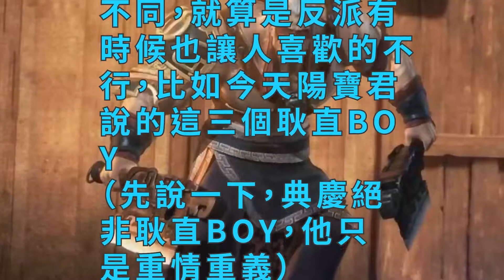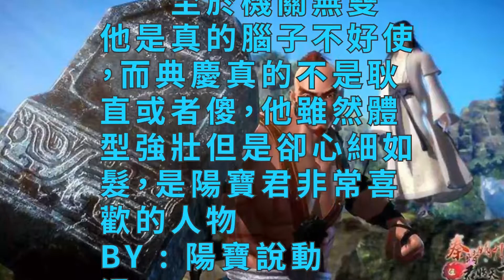秦時明月中的三個耿直BOY，除了虎哥還有他倆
秦時明月作為國產動漫中的翹楚，塑造的角色一個個都是性格鮮明，各有各的不同，就算是反派有時候也讓人喜歡的不行，比如今天陽寶君說的這三個耿直BOY。（先說一下，典慶絕非耿直BOY，他只是重情重義）

　　第一個就是咱們虎哥，雖然他出場最晚，但是他的言行舉止都似乎在向觀眾說明一件事：“論耿直，老子稱第二，沒人敢稱第一！”